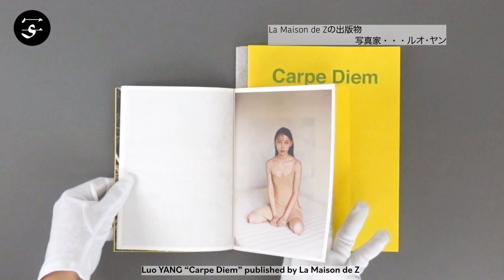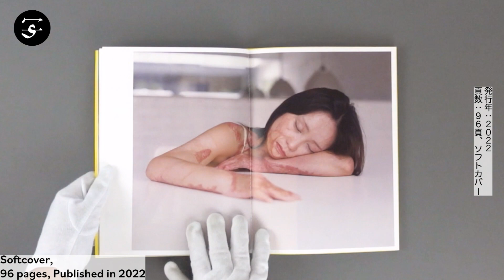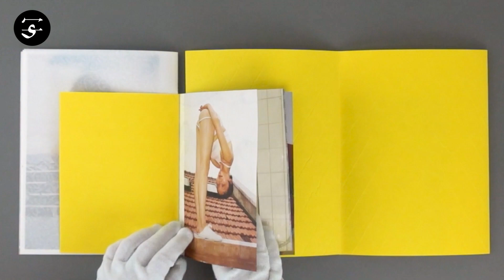Luo YANG “Carpe Diem” / ルオ・ヤン『Carpe Diem』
When we talk about “Ba ling hou” (born after the 1980s) in China, we are actually talking about the first generation born under the one-child policy and raised during the reform and opening up led by Deng Xiaoping after the Cultural Revolution (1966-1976). This generation grew up together with the Internet and social media, melting into a consumer society that is totally in rupture with the preceding generations. Luo Yang, a photographer born in 1984, is also one of them.

In 2007, at the age of 23, Luo started the series Girls, which brought her international recognition. For ten years, Luo Yang followed more than a hundred of women from her generation, recording changes to their bodies and their lives, observing and capturing their delicate transition to adulthood. It's as if the photographer was capturing their (her) emotions as a young woman by holding a mirror up to her own growth and evolution alongside those of her models.

Now, Luo Yang is in her late 30s. In the new series Youth that she started in 2019, Luo shifts her focus to a younger generation born in the late 1990s and early 2000s. She continues to explore through Generation Z the changes of contemporary China now globalized and reached on a new scale and tries to preserve a photographic trace of these “atypical characters” in a social context.

From Girls to Youth, Luo Yang keeps “documenting” the post-teenagers and young adults that she met in her everyday life, using her works to tell the "story of youth" across generations. She depicts an emerging Chinese youth culture through her work that defies imposed expectations and stereotypes, showing evidence of her subjects’ individuality and personality. It is a personal account at femininity, gender, and identity that reflects the profound and ongoing changes taking place in our society.

Book Size: 240 × 190 mm
Pages: 96 pages
Binding: Softcover
Publication Year: 2022